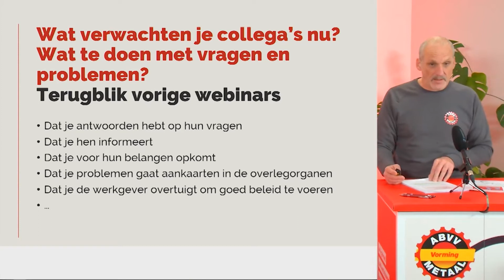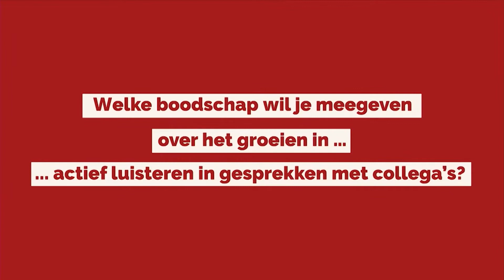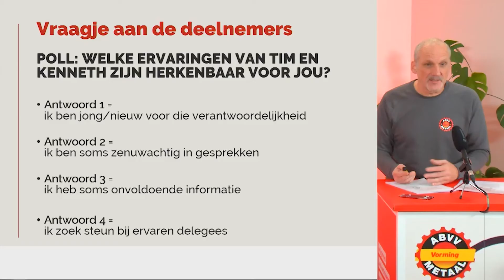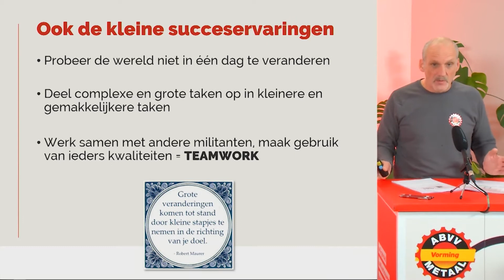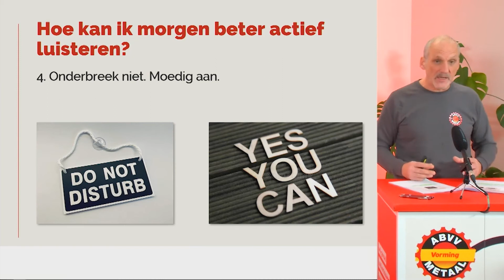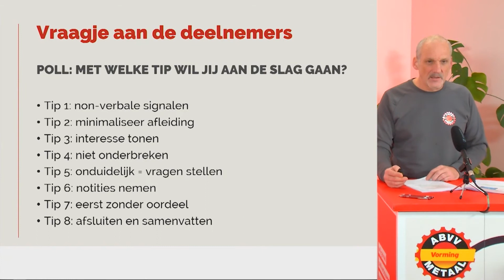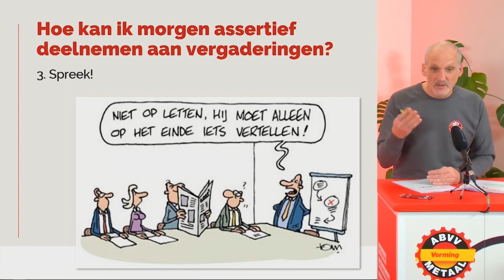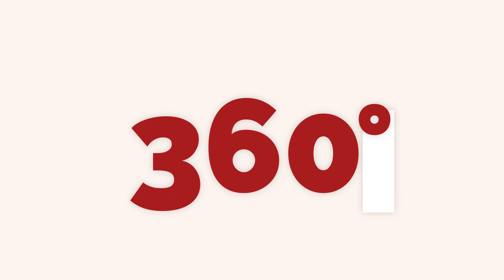ABVV-Metaal SummerSchool - Gesprekken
Actief luisteren bij je collega’s en assertief deelnemen aan vergaderingen.'
Hoe kun je vergaderingen nog beter voorbereiden? Welke tips & tricks kun je gebruiken? Onze ervaren begeleiders getuigen hoe zij het aanpakken ...